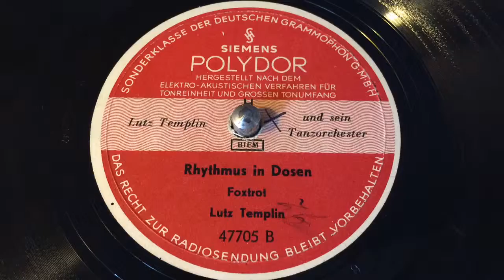Lutz Templin - Rhythmus In Dosen - 78 rpm - Siemens Polydor 47705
Und sein orchester.
German swing music.
Made in Germany, 1942.
Flipside: Immer Wieder Tanzen.